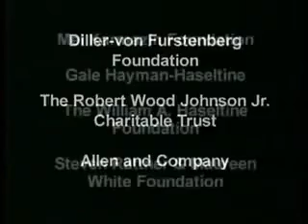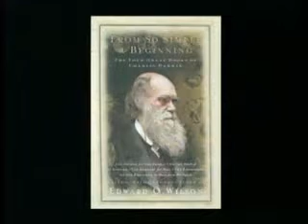Charlie Rose E Wilson & J Watson on Charles Darwin 1/6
Edward Wilson y James Watson mano a mano hablando sobre la idea mas poderosa y liberadora de la ciencia